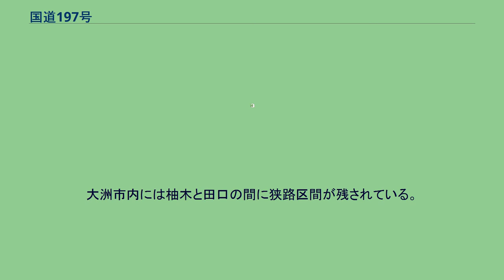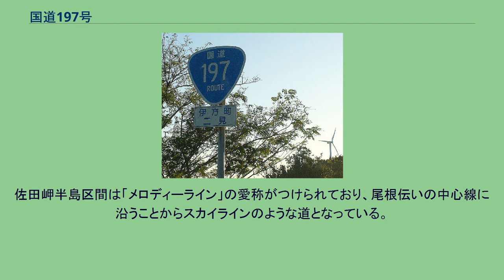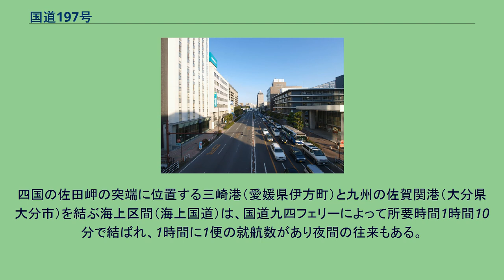国道197号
国道197号（こくどう197ごう）は、高知県高知市から大分県大分市に至る一般国道である。
かつて三崎港は国道197号の197 km地点であった。
後方は、国道九四フェリー"ニュー豊予2"。
（2000年撮影） 四国と九州を結ぶ海上区間がある一般国道の路線で、高知県の県庁前交差点を起点に西へ四国山地を迂回し、愛媛県の佐田岬半島まで陸上区間が続き、関サバ・関アジの漁場で知られる豊予海峡を挟んで大分県の佐賀関半島から終点の大分市に至る。
高知県内の高知市から須崎市にかけてと、愛媛県大洲市内の一部では共に国道56号と重複している。
また、四国・九州間の豊後水道は海上国道方式で、旧日本道路公団が開設し後に民間事業者の国道九四フェリーへ移管したフェリー航路によって、三崎・佐賀関両港間が結ばれている。
地域高規格道路豊後伊予連絡道路の構想もある。
愛媛県の八幡浜市より西側に細長く伸びる佐田岬半島のルートは、愛称「佐田岬メロディーライン」とよばれる尾根部を走る快走路である。
一方、大分県内の区間は愛媛街道と呼ばれ、古くから幹線道路として知られている。
高知県の津野山地域は、幕末のころ土佐から伊予へ抜け長州に渡る利便性によって志士たちの脱藩ルートとなり、坂本龍馬や吉村寅太郎ら土佐勤王党の志士たちも脱藩するために通った道が、現在の国道197号だといわれる。
このルートは「脱藩道」や「維新の道」とも呼ばれており、このことから高知県高岡郡津野町 - 同郡檮原町梼原の30.8 km区間は、土佐勤王の志士脱藩の歴史ある道として、1986年（昭和61年）8月10日の道の日に、旧建設省と「道の日」実行委員会により制定された「日本の道100選」にも選ばれている。
1953年（昭和28年）に、現行の道路法（昭和27年法律第180号）に基づき、松山市 - 高知市間が国道197号松山高知線として初回指定されたが、同路線は1963年（昭和38年）に一級国道56号に昇格。
同日新たに大分市 - 大洲市間が国道197号大分大洲線として指定された。
国道指定当初は大分市の国道10号と大洲市の国道56号を結ぶ路線であったが、1970年（昭和45年）に起終点を交換するとともに、新たな起点側を大洲市から高知市まで延伸した。
四国側は、かつては高知県高岡郡津野町の布施ヶ坂や愛媛県佐田岬半島の区間を代表とする悪路・狭隘路として知られており、四国では197号のことを数字の語呂合わせで「イクナ（行くな）国道」と呼称されることもあった。
佐田岬半島のかつての旧道は、半島南側の海岸線に沿うルートが採られていた。
この地域の改築に関しては、権限代行により建設省（現国土交通省）が1970年（昭和45年）から佐田岬メロディーライン、日吉・高研地区、大洲西地区、鹿野川地区の道路改築事業に着手し、佐田岬半島については大幅なルート変更が施され、今日では大洲市内の一部を除き愛媛県内の全区間が2車線道路に改良されている。
四国山地を越えなければならないという険しい地理的条件により、最後の難所とされていた布施ヶ坂（高知県津野町）を最後に1991年度（平成3年度）に道路は全面改良されている。
愛媛県伊方町二見付近、通称メロディーライン上の道路標識。
高知県檮原町と津野町の間の野越トンネルが1.5車線と狭小トンネルであることから、高知県は2010年度（平成22年度）より「野越バイパス」の整備に着手した。
大洲市内には柚木と田口の間に狭路区間が残されている。
この区間は大洲道路で迂回可能であり大洲道路が実質的なバイパスとなっている。
佐田岬半島周辺は地質がもろいため、地すべり等が発生しやすい。
同地区にある名取トンネル（愛媛県西宇和郡伊方町 - 旧三崎町）は内部の漏水によって崩壊しかねない状況となっており、2005年（平成22年）5月から八幡浜方面から別ルートで再掘削し、旧トンネル内で合流などの工事が行われていて1 kmほどの迂回路が設置されていたが、2007年（平成19年）7月25日に復旧・開通した。
佐田岬半島区間は「メロディーライン」の愛称がつけられており、尾根伝いの中心線に沿うことからスカイラインのような道となっている。
愛媛県内区間の一部は地域高規格道路の大洲・八幡浜自動車道として抜本的に改良整備中であり、2013年3月17日に一部区間が開通した。
四国の佐田岬の突端に位置する三崎港（愛媛県伊方町...